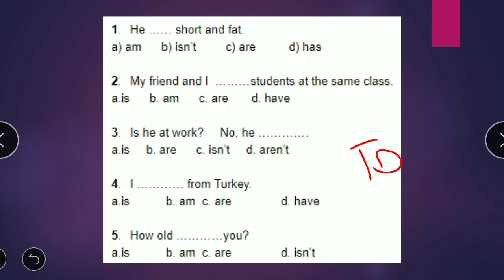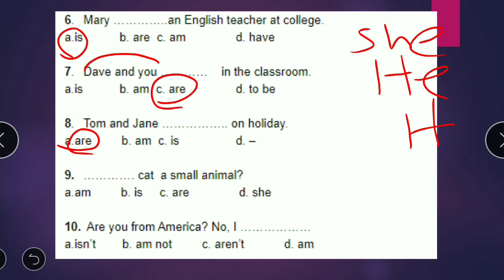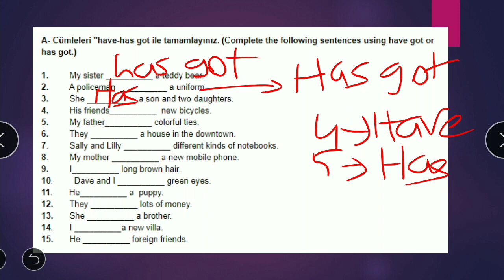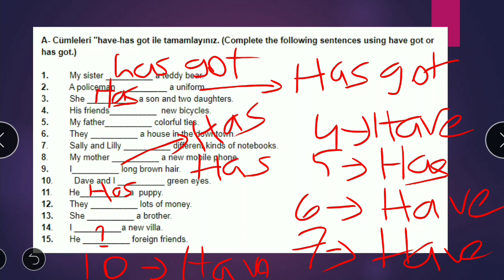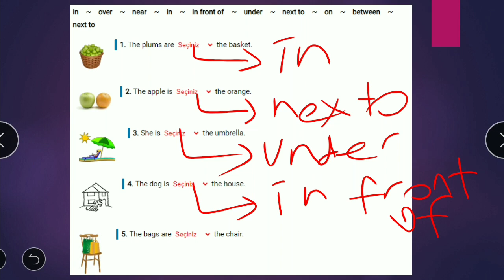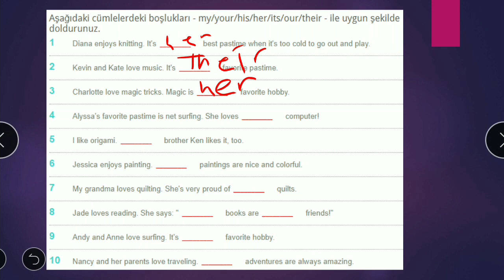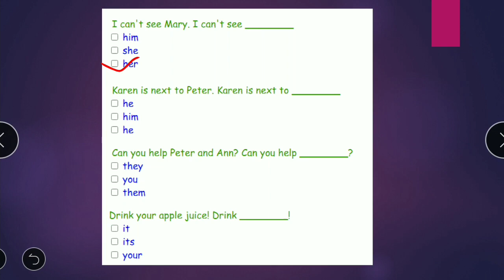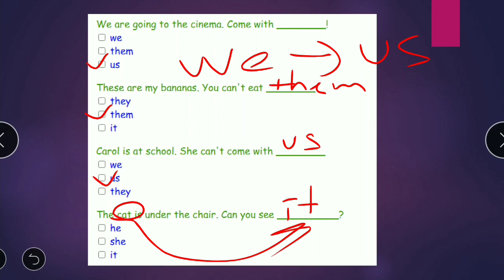9.Sınıf İngilizce 1.Dönem 1.Yazılı Soruları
9.Sınıf İngilizce 1.Dönem 1.Yazılı Soruları ile karşı karşıyayız. Umarım anlattıklarımı anlamış ve beğenmişsinizdir bir sonraki videoda görüşmek üzere hoş kalın hoşçakalın iyi çalışın hayallerinize yaklaşın.